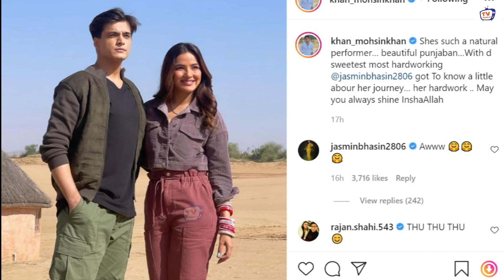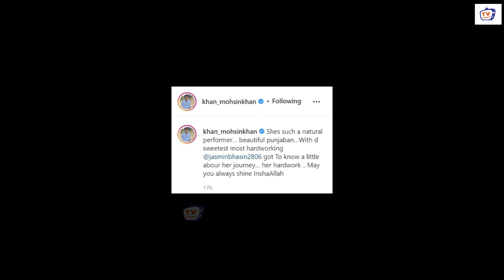Jasmin Bhasin And Mohsin Khan Shooting New Romantic Song In Rajasthan